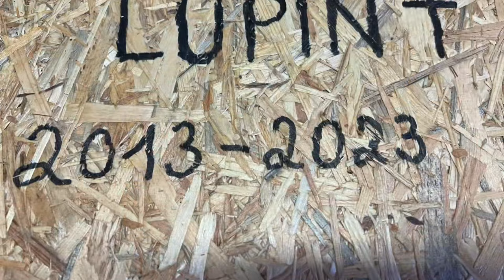27 décembre 2023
2023 en 100 photos 💫